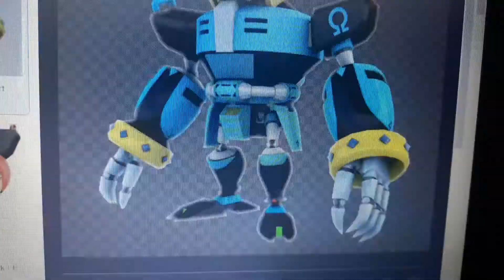Shadow The Hedgehog Movie Episode 13 Villains